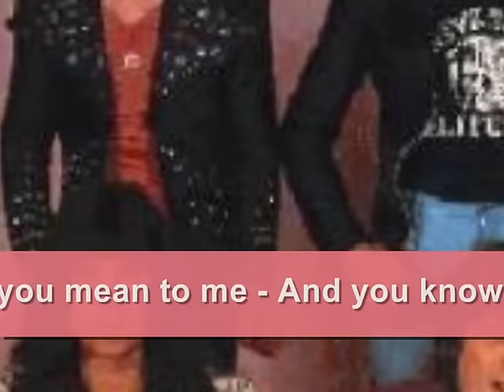THE SWEET - FUNNY FUNNY: 1971 (with words)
Catchy tune that - can't seem to get it out of my head!!

All hail Chinn and Chapman the masters of the pop song, I've added the words so you can sing along.(Hope I haven't spoilt it for you).

Anyone who loves Sweet, will know, that THIS was not their idea of making music, but it got them noticed - pre Ballroom Blitz and Blockbuster, but along with CO-CO, a tune that'll be in your head for days to come.
Sweet were very bad boys!! At the time of their heyday, I was only very young - but Steve Priest had quite an alarming effect on me even then !!
(I urge you to buy his book and have an insight into what they got up to).
Incidentally, I prefer their harder rock type songs, "love is like oxygen" is pure genius, (Andy Scott's masterpiece).
A lot of their songs have been covered by later bands, and I'll bet some of you out there think Def Leppard were responsible for "Action". . . NOPE!
And you can definitely hear the songs of Queen echoing the strains of Sweet's later self penned hits. Brian May's wizard fingers often sound a lot like Andy Scott's playing - wouldn't you agree?
I found it hard to find pictures of Brian Connolly where he didn't look so sad all the time, but if you read Steve's book it may give you a hint why.
Pictures of the great Mick Tucker are also thin on the ground.

'Funny Funny' A side single 1971 (RCA)
'You're not wrong for lovin' me' B side

Incidentally, I sang this song so often at work recently, that loads of twenty somethings, who'd never heard of Sweet, are now singing it too - ROCK ON!!
Enjoy - SWEET - a VERY under-rated band!
And sooooooo before their time with their own music.